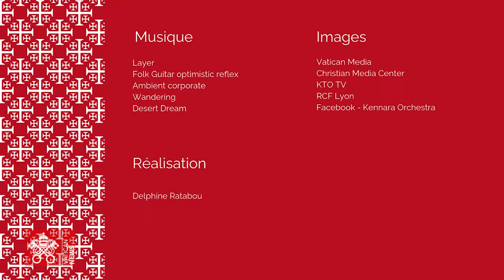l'Oeuvre d'Orient - Video - News from the Eastern Churches – October 11, 2024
في نشرة أخبار هذا الأسبوع:

قرية رميش على شفا أزمة إنسانية
يوم عالمي للسلام
ذكرى التوأمة بين الموصل وليون